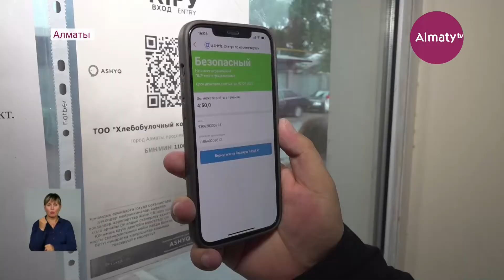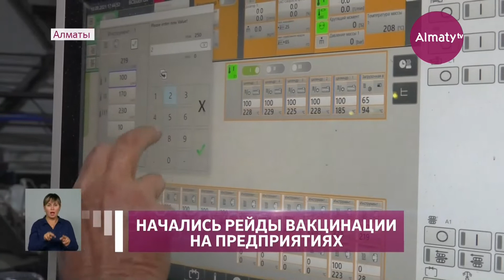В Алматы начали выявлять невакцинированных сотрудников предприятий и компаний (10.09.21)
О необходимости поставить антиковидный укол горожан предупреждали неоднократно и даже давали отсрочки. Впрочем, пока проверяющие ограничиваются предупреждением. Но со следующей недели за нарушения будут выписывать крупный штраф. В первый рейд вместе с мониторинговой группой отправились и корреспонденты Almaty.tv.

Проверять наличие прививки у сотрудников алматинских предприятий начали сразу во всех районах. Руководители организации должны предоставить полный отчет о вакцинированных и не вакцинированных по медицинским показаниям работниках.

Первым делом члены мониторинговой группы нанесли визит в офисы компаний с небольшим штатом работников. Беседу ревизоры ведут с руководителями и медицинским персоналом. Представители акимата сверяют список работников. Если в их числе есть не вакцинированные, то запрашивают дополнительные документы, разрешающие им работать офлайн. Для того, чтобы пройти проверку сотрудники должны быть привиты хотя бы первым компонентом антиковидного препарата.

Предприятия для проверки определяют выборочно. В случае обнаружения нарушений данные об объекте направляются в органы санэпидконтроля. При повторном нарушении - руководителей штрафуют. В зависимости от масштабов объекта растет и сумма административного взыскания.

«Проверяем все объекты МСБ. Мы обошли порядка 10 предприятий. Пока нарушений не выявлено. Важно, чтобы имелся полный перечень документов. Мониторинговая группа работает с 10-ти утра до 5-ти вечера. Проверки проводятся только по будням», - отметил главный специалист отдела акимата Ауэзовского района Закиржан Алтынкожаев.

На фоне начавшихся проверок в Алматы увеличивается число желающих привиться от ковида. Ежедневно пункты вакцинации посещают по нескольку тысяч человек. Но для того, чтобы выработать коллективный иммунитет, необходимо привить 70% населения города, сейчас этот показатель составляет только 46%.

Айдана Нураш, Мурат Тайжанов, телеканал «Алматы».